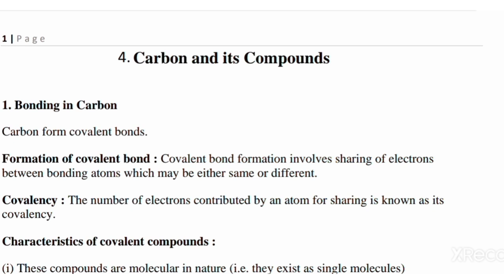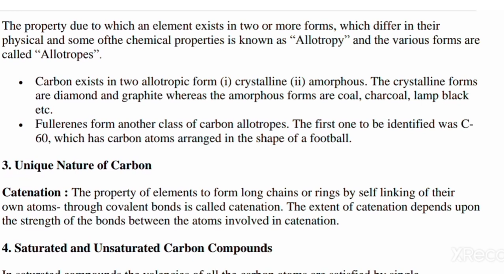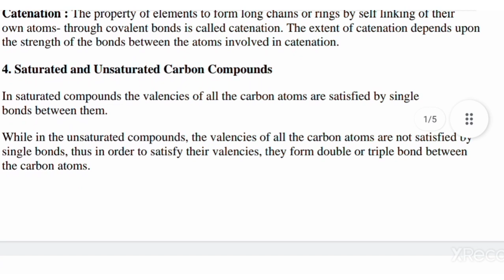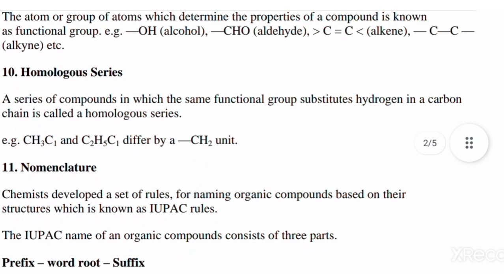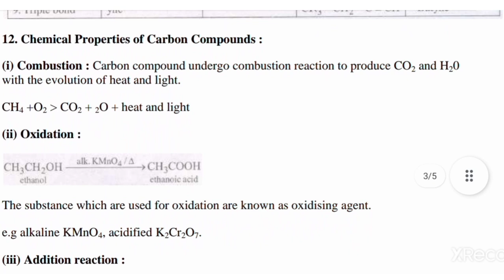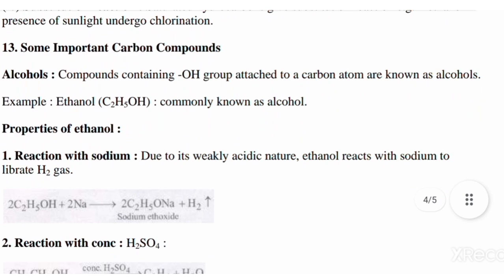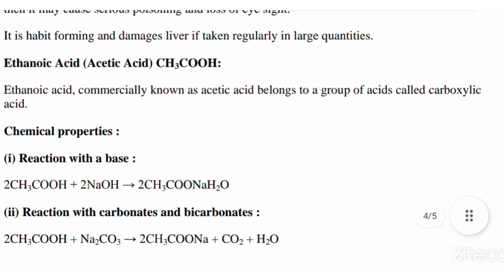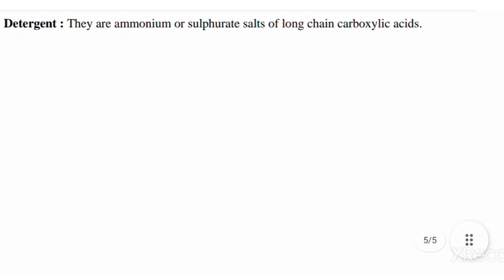Class 10 Carbon and Its Compounds Notes Class10 notes Class 10 Chap 4 Chem Notes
In this video we will see Class 10 Chapter 4 Chemistry Carbon and Its Compounds Notes

This is not my channel It is our channel